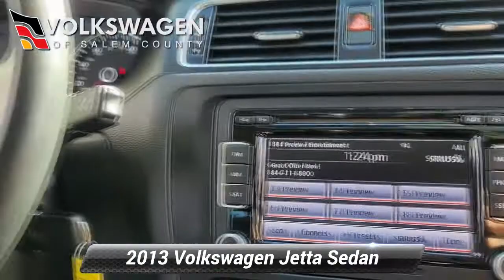Used 2013 Volkswagen Jetta Sedan TDI w/Premium, Monroeville, NJ P272748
Rare find! Reflex Silver 2013 Volkswagen Jetta TDI w/ Premium Package with a Clean Carfax History Report! This Turbo Diesel Jetta come standard with Leatherette Interior, Heated Front Seats, Keyless Entry, Power Moonroof, Bluetooth and much more!

[RLVID:67068:bc2e66f9c7fee2bb:faf11aeb896fe238:1]